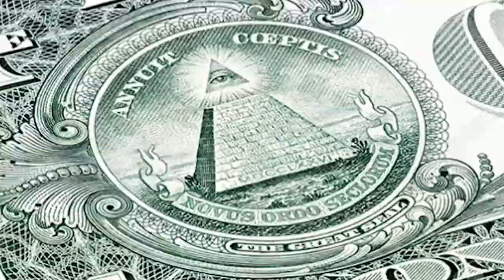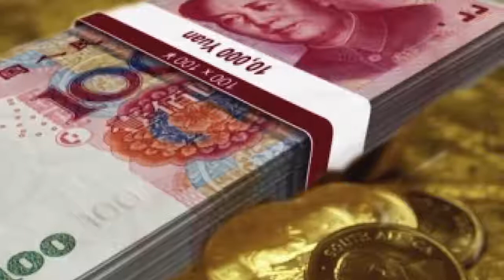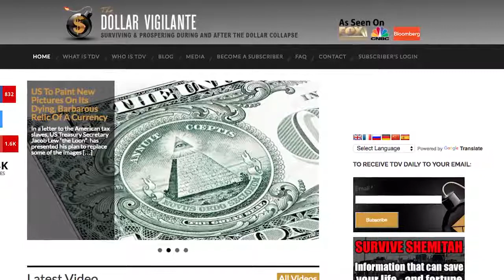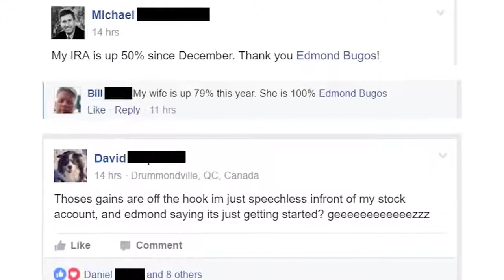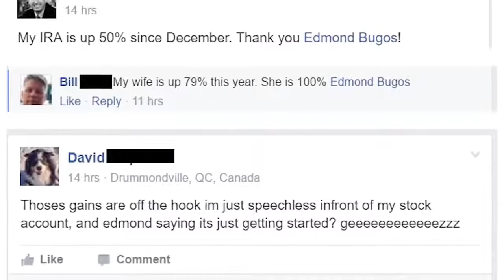US To Paint New Pictures on It's Dying Barbarous Relic of a Currency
Find out why Bitcoin may go up massively this year